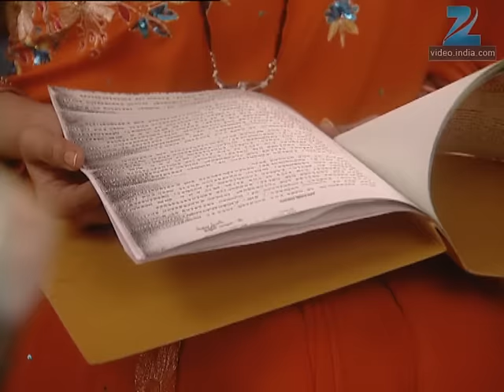Banoo Main Teri Dulhann - Full Ep - 315 - Sagar Pratap Singh, Vidya Pratap Singh, Mahua - Zee TV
Sagar Feels That Balwant Is Framing Sindoora. To Win Sagar's Sympathy, Sindoora Hurts Herself. Seeing Injury Marks On Sindoora's Body, Sagar Vows To Get Sindoora Out Of Jail.

Show Name : Banoo Main Teri Dulhann
Producer/Star Cast : Kamya Panjabi ,Divyanka Tripathi , Sharad Malhotra ,Rajendra Gupta

Click here  watch Webisode on YouTube ►PLVqBLRhC9UzG99S3jKL0GsffC4rKDnhNi